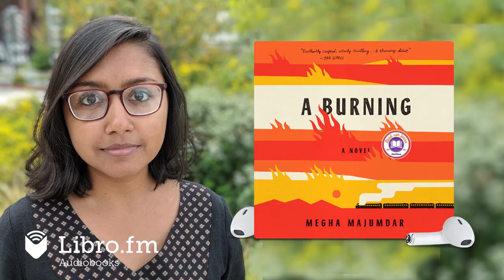A Burning by Megha Majumdar (Audiobook Excerpt)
This is a preview of the digital audiobook of A Burning by Megha Majumdar, available on Libro.fm

Libro.fm is the first audiobook company to directly support independent bookstores. Libro.fm's bookstore partners come in all shapes and sizes but do have one thing in common: being fiercely independent. Your purchases will directly support your chosen bookstore.

A Burning
A novel
By Megha Majumdar
Narrated by Ulka Mohanty, Vikas Adam, Priya Ayyar, Deepti Gupta, Soneela Nankani & Neil Shah / 7 hours 21 minutes

BOOKSELLER RECOMMENDATION
“Majumdar’s suspenseful narrative holds a mirror up to society at large, reflecting the lies people tell themselves to rationalize sacrificing morality for personal gain. Unintended consequences from an impulsive social media post explode against a backdrop of deep economic insecurities and centuries-old prejudices. A searing debut, this novel is timely and timeless. It packs a punch way above its weight. Brilliant.” —Lisa Johnson, Penguin Bookshop

A TODAY SHOW ReadWithJenna BOOK CLUB PICK!

For readers of Tommy Orange, Yaa Gyasi, and Jhumpa Lahiri, an electrifying debut novel about three unforgettable characters who seek to rise--to the middle class, to political power, to fame in the movies--and find their lives entangled in the wake of a catastrophe in contemporary India.

Jivan is a Muslim girl from the slums, determined to move up in life, who is accused of executing a terrorist attack on a train because of a careless comment on Facebook. PT Sir is an opportunistic gym teacher who hitches his aspirations to a right-wing political party, and finds that his own ascent becomes linked to Jivan's fall. Lovely--an irresistible outcast whose exuberant voice and dreams of glory fill the novel with warmth and hope and humor--has the alibi that can set Jivan free, but it will cost her everything she holds dear.

Taut, symphonic, propulsive, and riveting from its opening lines, A Burning has the force of an epic while being so masterfully compressed it can be read in a single sitting. Majumdar writes with dazzling assurance at a breakneck pace on complex themes that read here as the components of a thriller: class, fate, corruption, justice, and what it feels like to face profound obstacles and yet nurture big dreams in a country spinning toward extremism. An extraordinary debut.